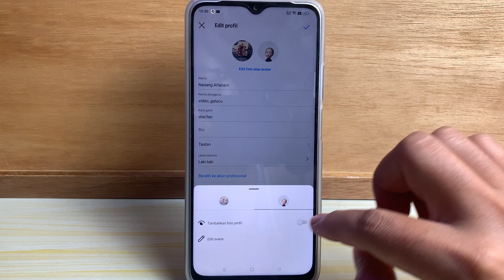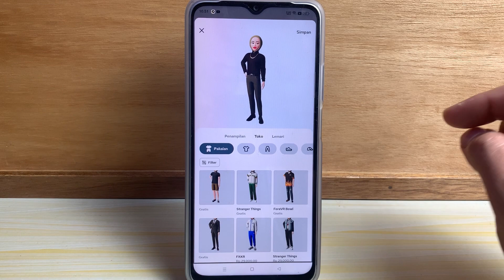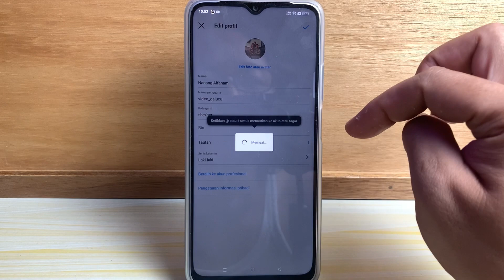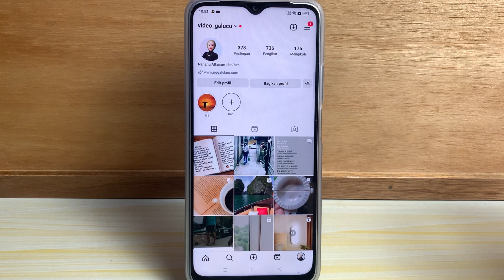Cara Menjadikan Avatar IG Menjadi Foto Profil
cara menjadikan avatar ig menjadi foto profil - cara ganti foto profil ig dengan avatar terbaru 2023